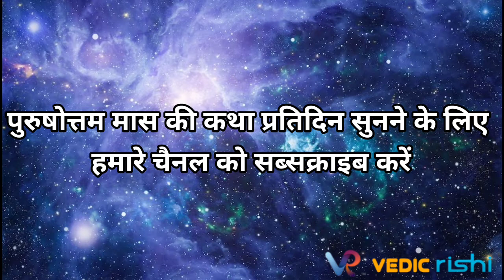पुरुषोत्तम मास कथा | अध्याय - 25 | Adhikmaas Ki Kahani - Part 25 | Mal Maas Day 25 | Hindi Audio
पुरुषोत्तम मास कथा - अध्याय - 25

प. ऋषिराज तिवारी जी की आवाज में पुरुषोत्तम मास कथा

Discover your accurate free horoscope based on your date of birth, time and place.